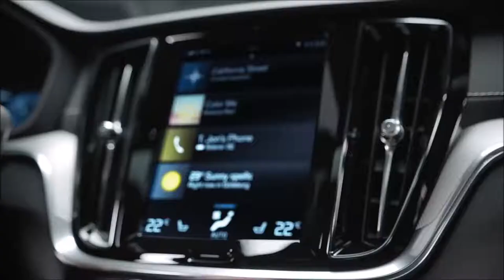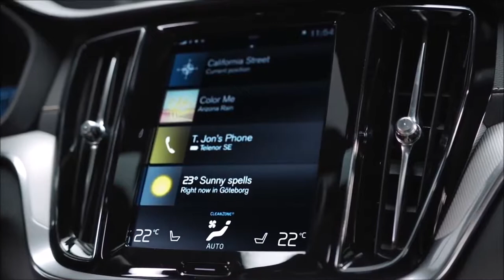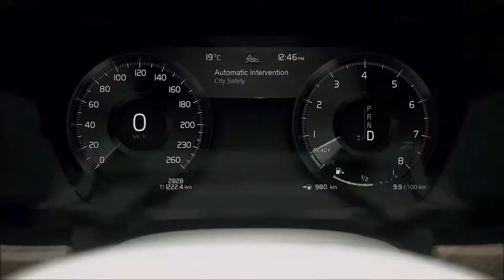2019 Volvo S60 Polestar